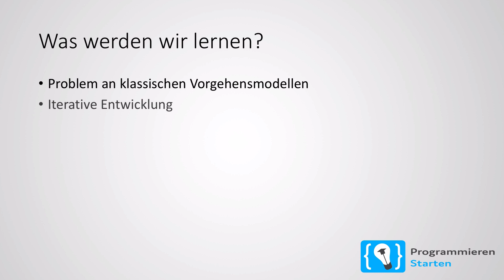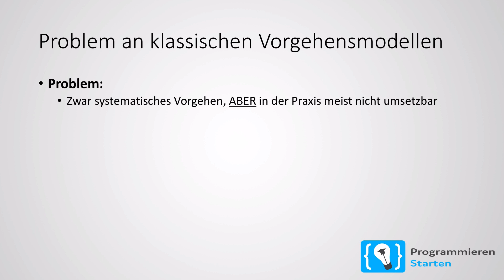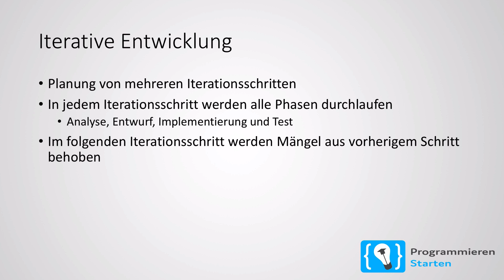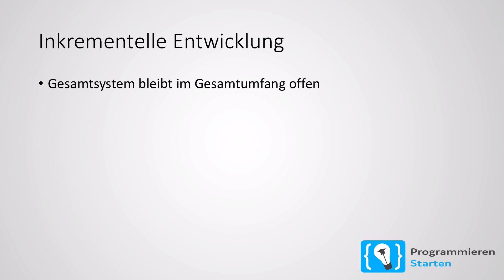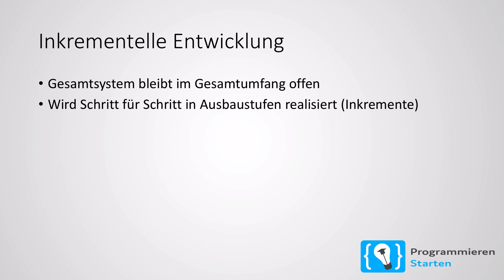Software Engineering Tutorial Deutsch #5 - Iterative- und Inkrementelle Entwicklung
Der fünfte Teil unseres Software Engineering Tutorials Deutsch (German).

In diesem Video geht es um die Iterative- und Inkrementelle Entwicklung.